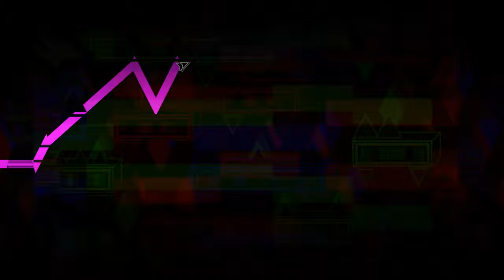[4K] RGB | SleyGD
LEVEL INFO

ID: 74343352
Rating Type: Epic
Coins: 0
Length: 1:22

SONG INFO

Name: Surrender (Original Mix)
Artist: nandinanubis